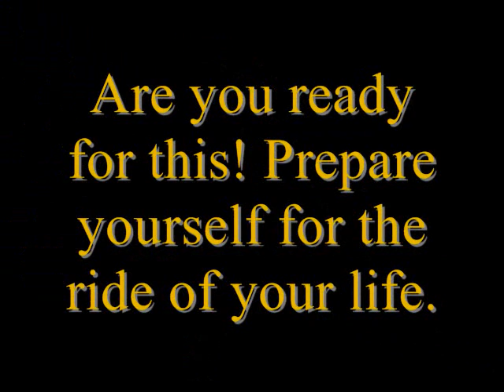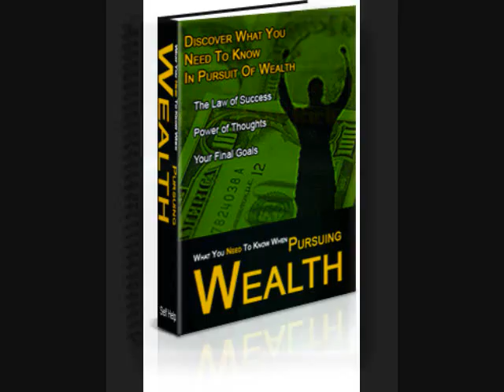Make Money Online! NEW Success Bundle Only $3.00